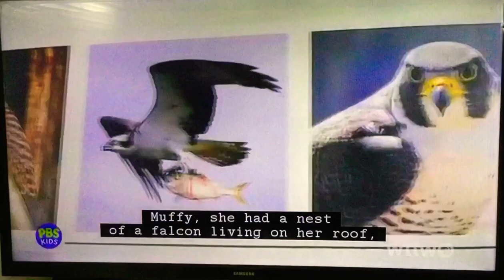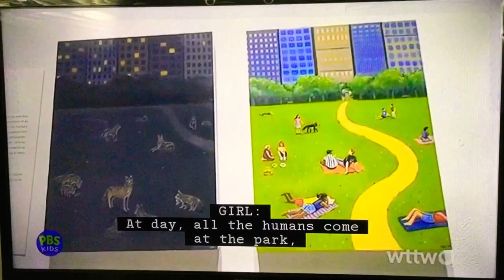Arthur: A Word From Us Kids - Keian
from Muffy’s House Guests